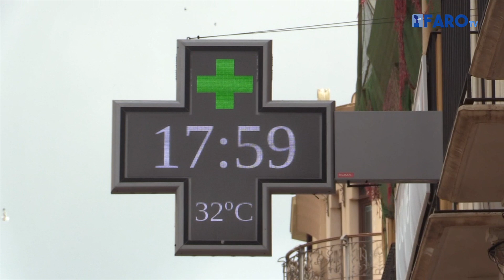Melilla esquiva la tercera ola de calor, aunque el verano no da un respiro a la ciudad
La AEMET ha anunciado la llegada de la tercera ola de calor a nuestro país, aunque Melilla no se encuentra en alerta para la agencia Estatal de Meteorología. Sin embargo, la Ciudad Autónoma ha publicado una alerta de nivel medio por calor para esta semana y es que se verán temperaturas elevadas a lo largo de los próximos días.